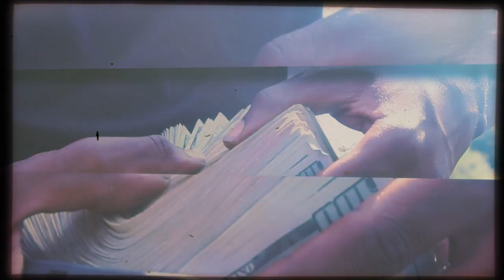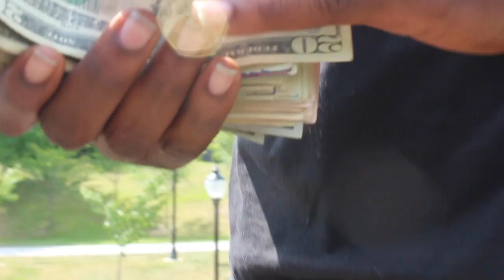Db4Tv Presents Sin2Win Big Clep - Basic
Basic By Big Clep
Sin2Win Ent